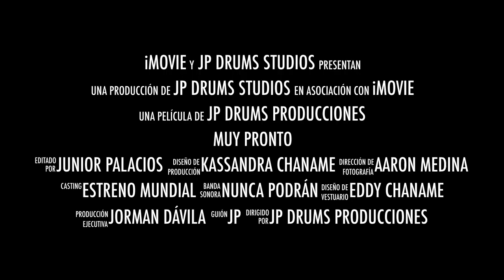Tráiler oficial NUNCA PODRÁN - Orquesta Latinos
Producción general : JPDrums producciones
Voz : Jorman Dávila
ORQUESTA LATINOS